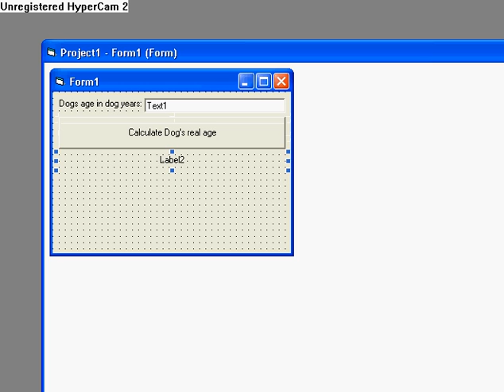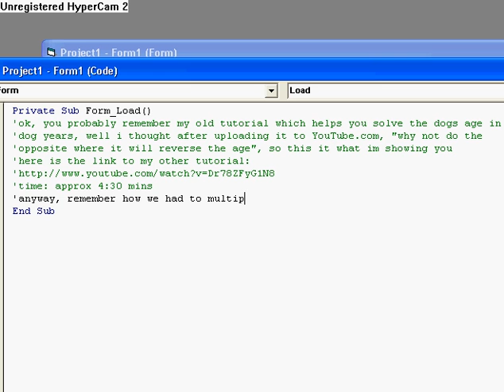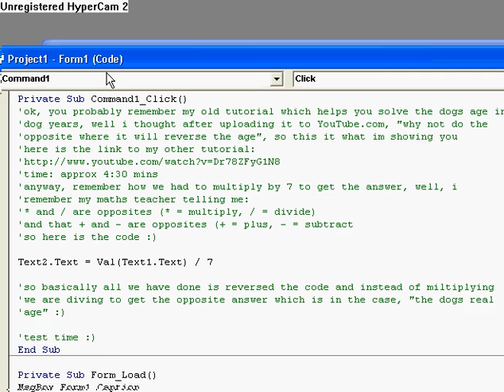Reverse a dogs age in VB6 :)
Just the opposite from my last tutorial :)